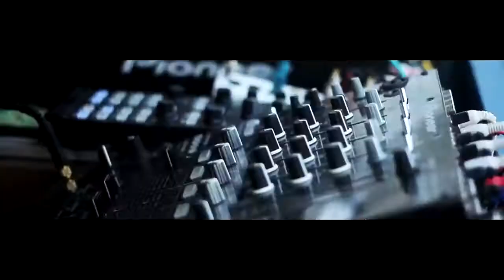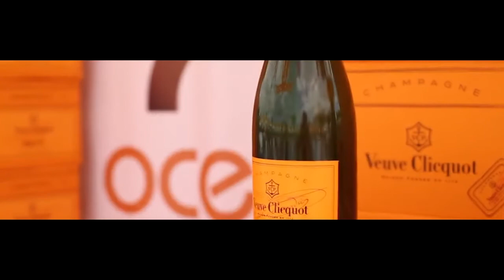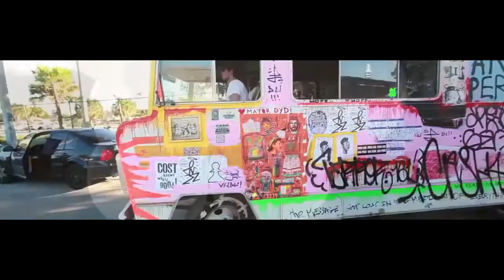Mose N - Party Stream Podc4ast #1 (Summer Edition) [Tech House | Deep House | Jackin House]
Mose N brings to you a fresh combination of groovy and shaky tracks that definitely will make your summer better.
Enjoooy the summer and enjoy the good music with Party Stream!

FOLLOW Mose N

01.Lexa Hill - Honky Tonk (Original Mix)
02.Woody Bianchi & Re-Tide - Changes (Angelo Ferreri Remix)
03.Saccao, Heavy Pins, Fat Cat Slim - From The Ghetto (Ben Delay Remix)
04.Shakedown - At Night (Mbnn Remix)
05.Nick Hook - Break It Down (Original Mix)
06.Rene Amesz - Aydin (Original Mix)
07.Mirko & Meex - Money Talks
08.Paul Damixie - Get Lost (Denis First & Reznikov Remix)
09.Reza, Jerome Robins - Hypnotize (Angel Heredia Remix)
10.Mama House - Drop It (Original mix)
11.Block & Crown, Chris Marina - In House We Trust (Original Club Mix)
12.Maffa - 2People (Original Mix)
13.Gary Caos, Yuga - Naked Funky (Original Mix)
14.Seamus Haji ft. Emanuel - Tonight It's Party Time (Original Mix)